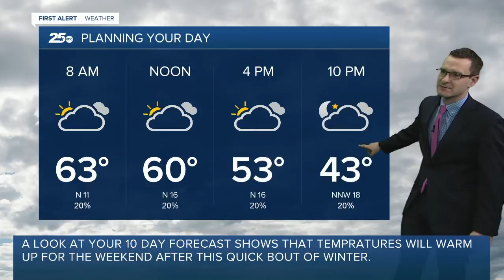First Alert 25 Weather